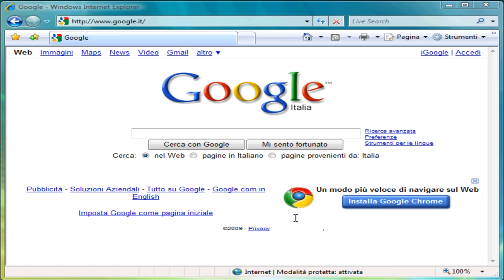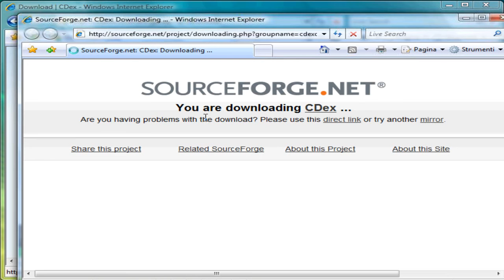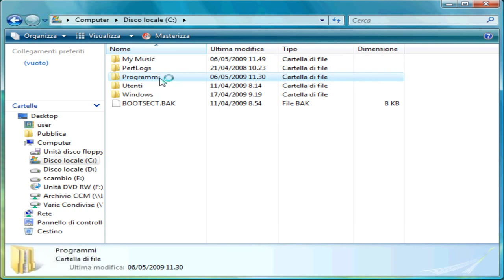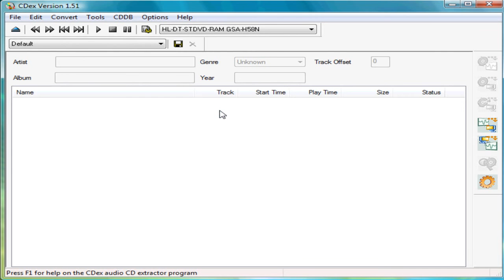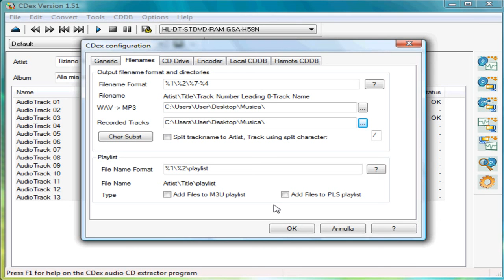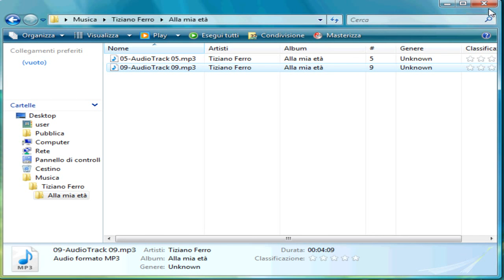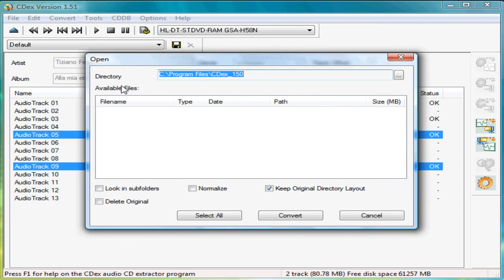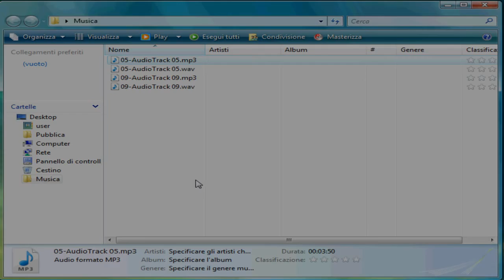Tutorial CDex - programma per estrarre tracce mp3 da un Cd Audio